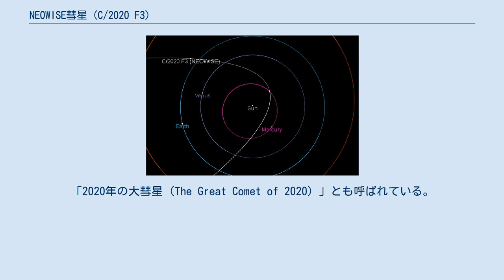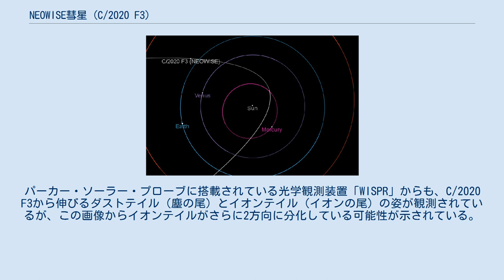NEOWISE彗星 (C/2020 F3)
NEOWISE彗星 (C/2020 F3) は、赤外線観測衛星NEOWISEによって2020年に発見された長周期彗星である。
NEOWISE彗星という名称のついた彗星は複数発見されているため、明確な区別のために以下、本文では「C/2020 F3」と呼称する。
日本国内ではネオワイズ彗星と表記されることが多い。
「2020年の大彗星 (The Great Comet of 2020) 」とも呼ばれている。
 NEOWISE彗星 (C/2020 F3)の軌道 C/2020 F3は2020年3月27日、アメリカ航空宇宙局（NASA）が2009年に打ち上げた赤外線観測衛星NEOWISEでの観測から発見された。
C/2020 F3は軌道離心率が1（1だと放物線軌道、それを超えると双曲線軌道になる）に非常に近い極めて潰れた楕円軌道で太陽を公転しており、オールトの雲から飛来してきた天体とされている。
極めて極端な楕円軌道を公転しているため、近日点では水星よりも内側の太陽から約0.29 au（約4400万 km）まで接近するが、遠日点では709.35 au（約1061億 km）まで遠ざかる。
黄道面に対する軌道傾斜角は約129度に達する。
 太陽系内部へ飛来する前の公転周期は4,300年であったが、2020年の太陽系の内部への接近により現在では6,700年程度まで長くなっている。
2020年7月5日時点の軌道要素では、次に近日点を通過するのは8786年頃になるとされていたが、2020年7月21日時点でジェット推進研究所が公開している小天体データベースJPL Small-Body Databaseが採用している、元期2020年8月3日の軌道要素に沿うと、次にC/2020 F3が近日点を通過するのは8704年頃となる。
 NEOWISEによって撮影された赤外線画像からは、C/2020 F3の核の直径は約5 kmほどと推定されている。
これはエンケ彗星（4.8 km）や百武彗星（4.2 km）の核の直径よりも大きく、この程度の規模の核を持つ彗星は大抵が短周期彗星である。
赤外線画像と可視光線によるデータを組み合わせた結果、核は煤けた暗い粒子によって覆われているとみられている。
 2020年7月13日には、これまでヘール・ボップ彗星やアイソン彗星などの非常に明るい彗星でしか確認されていなかった「ナトリウムの尾」がC/2020 F3に存在することが発表された。
 2020年の前半にはすでにATLAS彗星 (C/2019 Y4)とSWAN彗星 (C/2020 F8)の2つの彗星が太陽に接近し、明るい彗星になることが期待されたが、共に近日点通過前に核が崩壊し、それほど明るくなることはなかった。
それに対して、これらの彗星の後に太陽に接近したC/2020 F3は近日点通過後も核の崩壊が発生せず、長い尾を伴う巨大な彗星となり、多くの天体観測者を魅了させた。
その尾の大きさからC/2020 F3は、メディアなどでは1997年に観測された大彗星であるヘール・ボップ彗星と対比されることもある。
 発見当時の見かけの等級は17等級だったが、6月頃には眼視等級まで達した。
C/2020 F3は2020年7月3日（日本時間では7月4日）に近日点を通過したが、彗星接近前はこのころのC/2020 F3の見かけの等級は最大でも約3等級程度と予想されていた。
しかし、C/2020 F3は近日点通過直前から予想以上の増光を起こし、6月末にはC/2020 F3は0〜1等級程度にまで明るくなり、夜明け前の空の低い位置に尾をなびく様子が肉眼でも観測された。
近日点通過直後には彗星のダストテイル（塵の尾）の長さは地球上から見ると約6度に達し、また淡い青色のイオンテイル（イオンの尾）も観測されている。
日本国内でも、沖縄県の石垣島天文台を始め、広い地域で尾をなびく姿が観測されている。
 7月中旬からはC/2020 F3は日没前の北西の空に見えるようになり、7月23日に地球から約1億300万 kmの距離まで最接近する。
その後、7月下旬にかけてC/2020 F3は暗くなっていき、8月下旬には肉眼で観測することができなくなると予想されている。
 2020年7月5日にパーカー・ソーラー・プローブが撮影したNEOWISE彗星 6月22日 - 27日には、C/2020 F3は太陽観測衛星SOHOのLASCO C3カメラが撮...